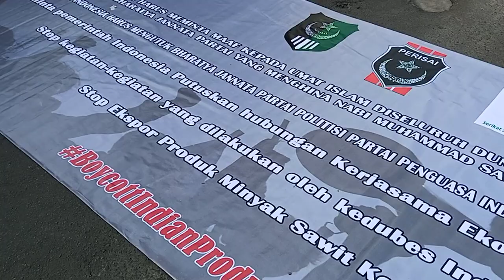Orasi Ketum PEJABAT, Ust Eka Jaya di Kedubes India